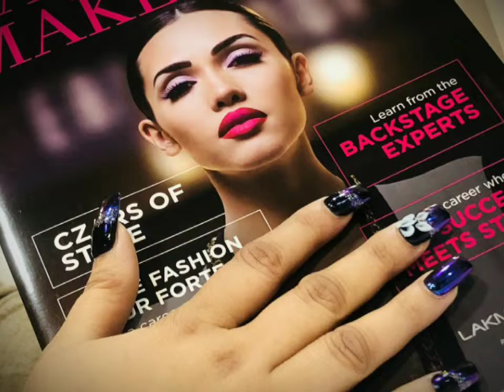RJ Reet || and || RJ Sandy || at lakmeacaemy_jalandhar in seminar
Seminar held in Jalandhar academy where participations got live demo of make up ,hair do,nail art, and many more.
On that day, our honourable guest Radio city Programming head
|| Mrs. Seema soni || || RJ Reet || and || RJ Sandy ||
came to be a part of exclusive seminar. We are thankful to Radio city Programming head Mrs. Seema soni R.J Reet and R J sandy for being with us at || lakmeacademy _jalandhar ||.
Be a part and welcome yourself in the beauty industry!